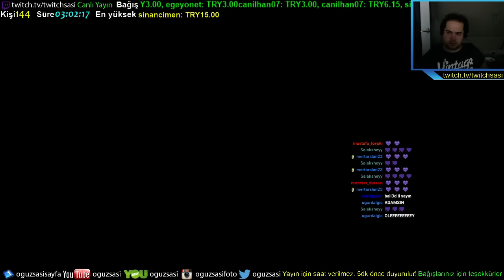Splinter Cell Conviction Bölüm 2 (Part 13)